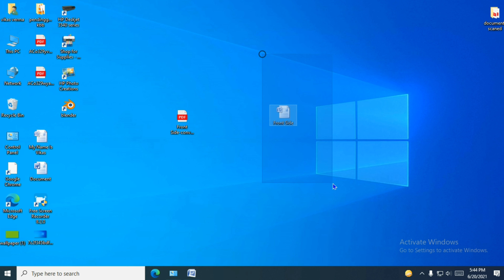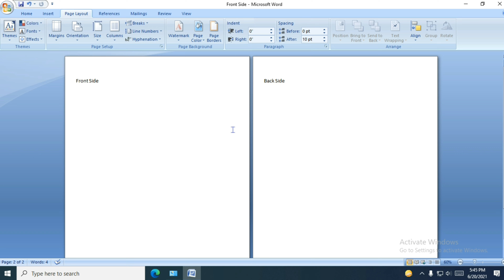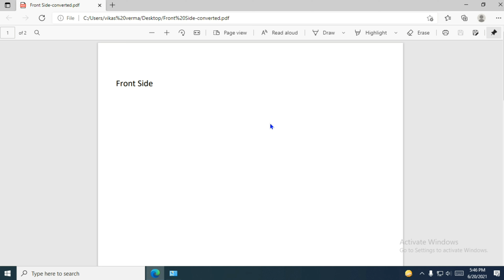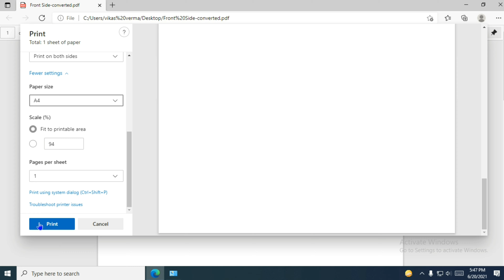Side Print Kaise Kare | Dono Side Print Kaise Kare | Aage Piche Print Kaise Kare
Both Side Print Kaise Kare | Dono Side Print Kaise Kare | Aage Piche Print Kaise Kare